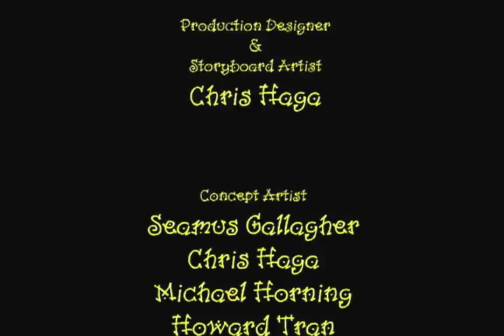siren storyboard animatic